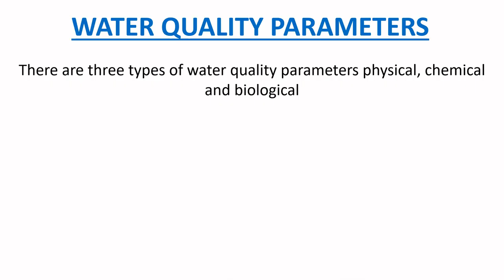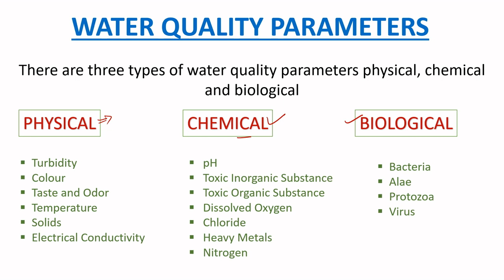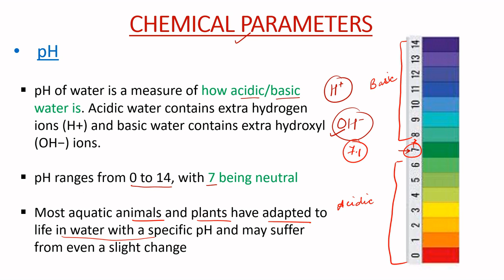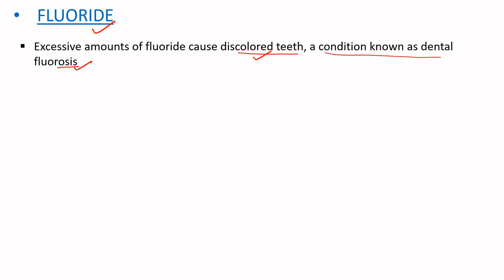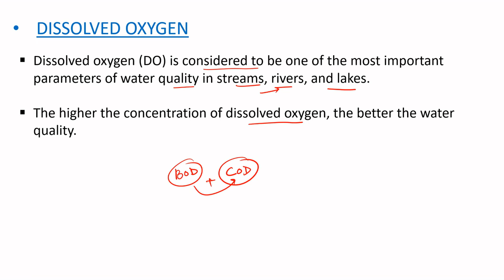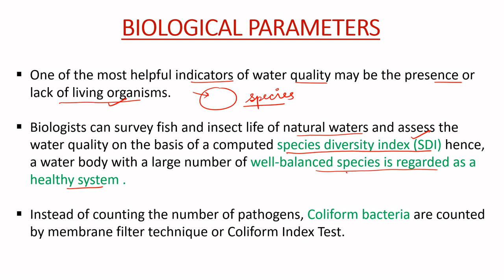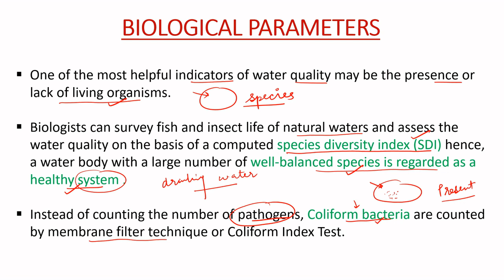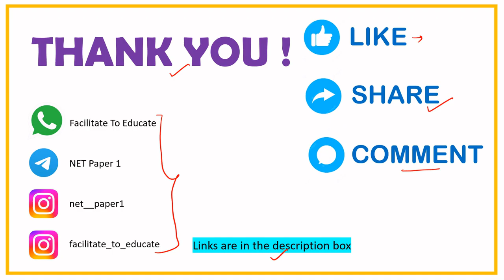Chemical & Biological Parameters of Water Quality | Water Pollution | NET Paper 1 | People and Env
In this video we will be discussing about WATER POLLUTION - Chemical and Biological Parameters of Water Quality which will include

1) pH
2) Nitrogen
3) Chloride
4) Fluoride
5) Dissolved Oxygen
6) Hardness
7) Coliform Bacteria Test (Biological parameter)

We will be covering one by one the topics of People and Environment (NET Paper 1).

Watch the detailed video on Human and Environment Interaction - Anthropogenic activities and their impact on Environment

Together, let's learn, inspire, and work towards a better future.